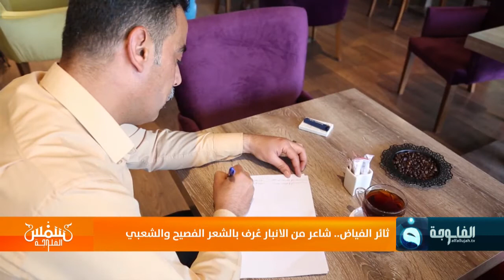ثائر الفياض.. شاعر من الانبار عُرف بالشعر الفصيح والشعبي